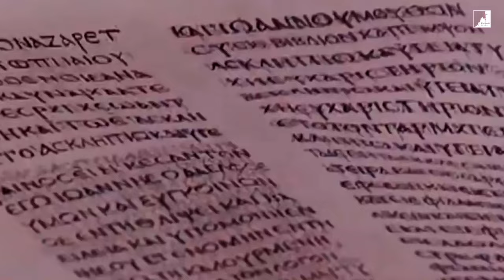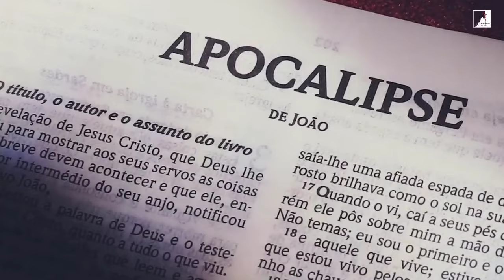O QUE SÃO OS 7 SELOS DO APOCALIPSE? Você está Preparado?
O que são os 7 Selos do Apocalipse, as 7 trombetas e quando vai acontecer. Como será a grande tribulação e os detalhes desta profecia  de Apocalipse nesses dias terríveis.

🔔 **Não esqueça de se inscrever** para não perder nossas análises profundas e discussões sobre temas apocalípticos e muito mais!